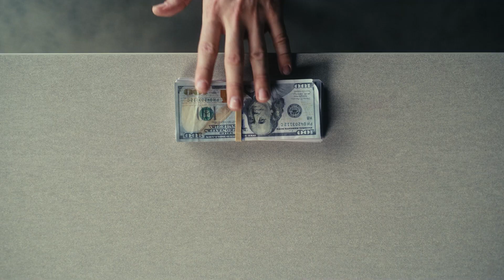How To Create a Impactful Brand To raise Capital For Your Multifamily Business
In today's episode, Gino Barbaro, co-founder of the Jake and Gino community, takes the helm to deliver a powerful how-to guide on building an impactful brand that can significantly boost your capital raising efforts for your next multi-family deal.

Gino doesn't just scratch the surface; he digs deep into what it takes to build trust and credibility in the real estate world, drawing on over a decade of experience with the Jake and Gino brand and sharing lessons that have helped community members raise over $500 million and manage over 75,000 units. This episode is packed with actionable advice, from the importance of storytelling and creating a personal connection to the technical aspects of pitching and creating content that resonates with your target audience.

Key Takeaways:

Trust is paramount in capital raising. Build it by letting people know who you are and what you stand for.
Don't wait for the perfect moment to start raising capital. Begin by sharing your journey and plans with your network.

Your origin story is a powerful tool for connection. Share it to make your brand relatable and trustworthy.
Focus on your target audience (your "avatar") and communicate in a way that resonates with them.
Create a catalyzing statement that defines your unique value proposition and sets you apart.

Engage with content creation, whether it's through blogs, videos, podcasts, or social media, to attract and educate potential investors.

Be transparent, authentic, and proactive in addressing issues to strengthen your brand's credibility and trustworthiness.

Check out the book "Pitch Anything" by Oren Klaff for more insights into effective communication and pitching strategies.

Call to Action:
We'd love to hear your thoughts on building a brand in the multi-family investing space. What strategies have worked for you? Share your experiences and tips in the comments section below. Let's grow our community and our investment portfolios together!

We're here to help create multifamily entrepreneurs... Here's how:

Brand New?

Want To Get Into Multifamily Real Estate Or Scale Your Current Portfolio Faster?
Apply to join our PREMIER MULTIFAMILY INVESTING COMMUNITY & MENTORSHIP PROGRAM. (*Note: Our community is not for beginner investors)

Jake & Gino are multifamily investors, operators, and mentors who have created a vertically integrated real estate company. They control over $250M in assets under management. They have created the Jake & Gino Premier Multifamily Community to teach others a simple three-step framework for investing in multifamily real estate.

Connect with Jake & Gino on the social media platform you are most active